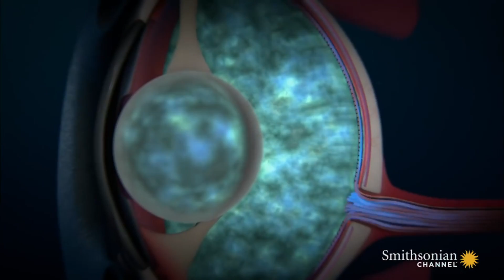ДРЕВНИЕ ВЛАСТЕЛИНЫ МОРЕЙ. Эволюция рыб 3. Ярослав Попов | Палеонтологические истории #011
Кровожадные убийцы, властители морей, идеальные хищники… Догадались о ком идёт речь? Конечно, об акулах! Эти безжалостные создания хорошо знакомы каждому. Но так ли много мы знаем об этих рыбах? Действительно ли все акулы – жестокие убийцы? Что позволяет им миллионы лет «держаться на плаву» и практически не меняться? Что мы можем найти от доисторических акул? Что сгубило мегалодона? Новый выпуск «Палеонтологических историй» прольёт свет на некоторые тайны знаменитых морских охотников.

Ведущий - палеонтолог Дарвиновского музея Ярослав Попов.

Съемка и монтаж: Дмитрий Ольшанский

Использованы фрагменты фильмов: Giant Megalodon Biggest Shark 2014 Prehistoric Predators Nature Wildlife Documentary, Shark Electroreception Demonstration with Dr. Kajiura and Dr. McComb, The Secrets of Sharks' Eyes, Прогулки с морскими чудовищами (1 серия - Морские монстры ).